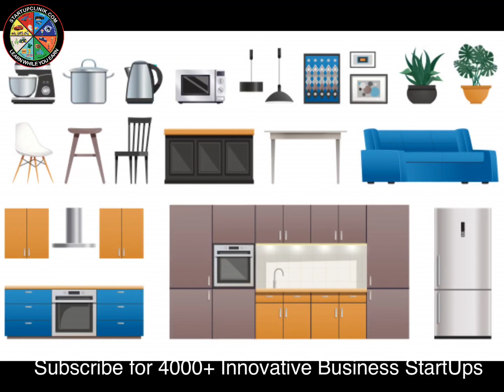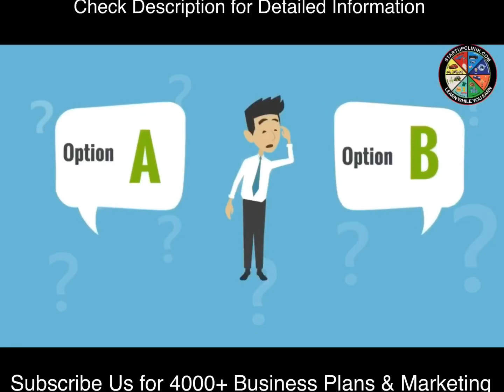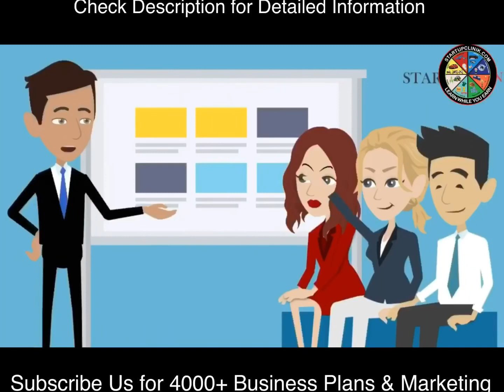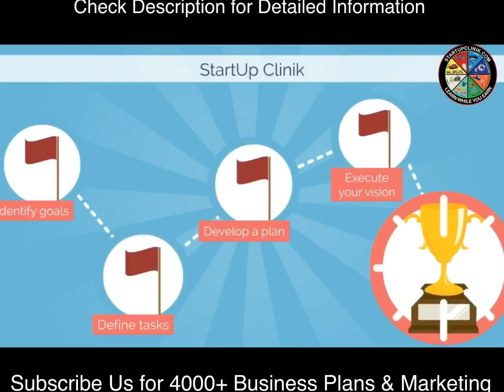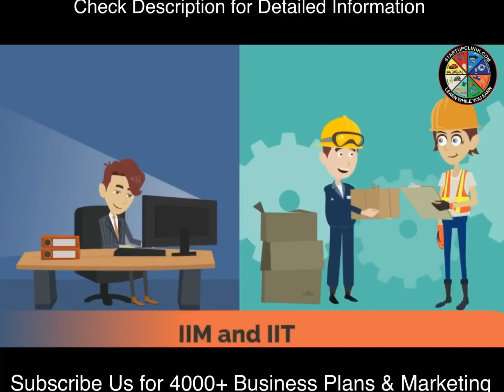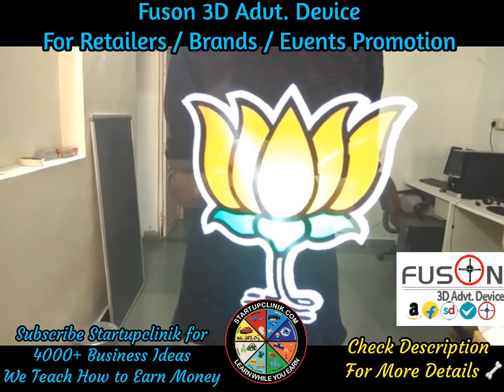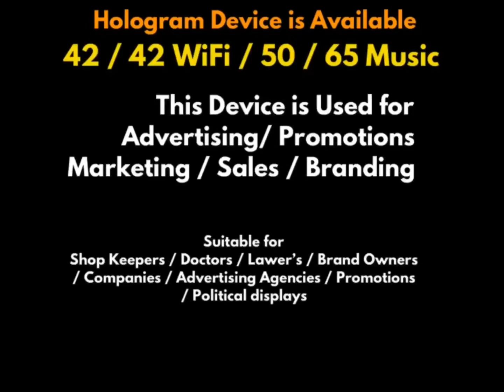Online Kitchen Equipment’s Business StartUp | Check Description for More Details